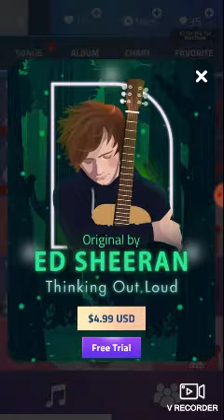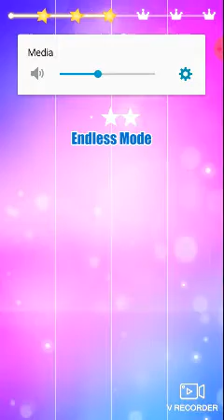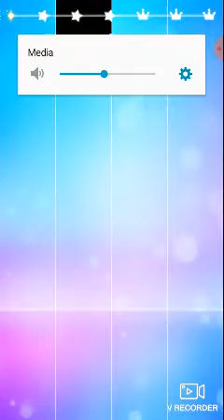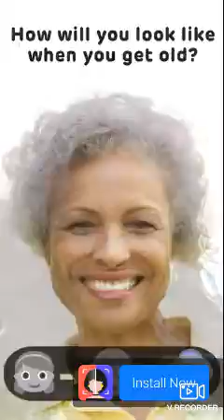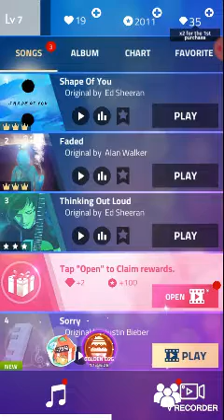Playing Shape of You || Magic Tiles 3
This video was kind of like Try not to sing challenge. And also, # Magic Tiles